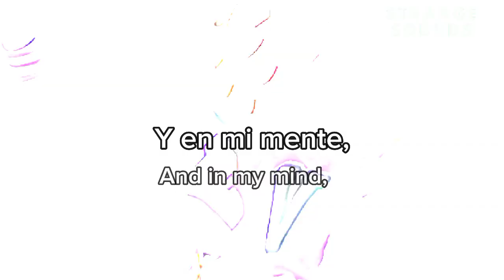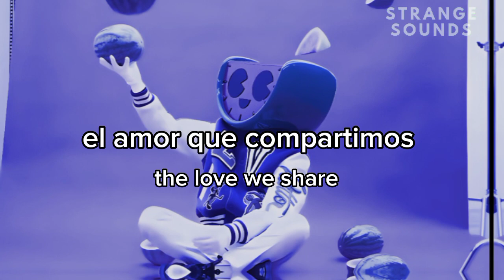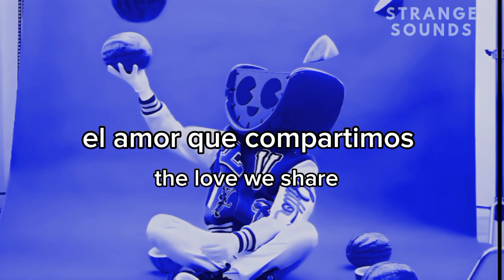MELON & DMNDS - In My Mind (Sub. Español + Lyrics)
🎧Artistas: MELON & DMNDS  & Dance Fruits Music

Puedes pedirme que subtitule música a través de los comentarios❤

Publicado el: 26, Marzo 2023
El contenido que encuentres en este canal no nos pertenece, en la descripción de cada video estarán los créditos del artista dependiendo del video que veas, Saludos👋
The content you find on this channel does not belong to us, in the description and at the end of each video there will be the credits of the artist depending on the video you see, Greetings👋